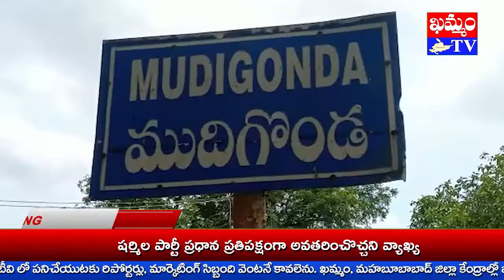అమ్మపేటలో జన సందోహం నడుమ జలాధివాసం Waterfront amidst crowds in Ammapeta : KHAMMAM TV / MAHABUBABADTV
ఖమ్మం జిల్లా ముదిగొండ మండలం అమ్మపేట గ్రామంలో శ్రీ పార్వతీ సమేత శంభులింగేశ్వరా స్వామి దేవస్థానం లో ఏప్రిల్ 22 నుంచి 24 వరకు ప్రతిష్టా మహోత్సవాలు అంగరంగ వైభవంగా జరుగుతున్నాయి.
ప్రముఖ శైవాగమ వేద పండితులు మునగలేటి వంశీ శర్మ ఆధ్వర్యంలో అర్చకులు మునగలేటి రమేష్ శర్మా, సురేష్ శర్మా, శ్రీనివాస్ శర్మ పురాతన శివాలయ పరివార పున: ప్రతిష్టా విగ్రహాలూ, ధ్వజ స్థంభ ప్రతిష్టను కన్నుల పండువలా నిర్వహిస్తున్నారు.
కార్యక్రమంలో భాగంగా జలాదివాసాన్ని కన్నుల పండువలా నిర్వహించారు. జలాధివాసం, క్షీరాధివాసం, విశేష ద్రవ్య స్నపనం తదితరాలను మంత్రోశ్చరణల నడుమ సంప్రదాయ పద్దతిలో జరిపించారు. అమ్మపేట గ్రామ పరిసర భక్తులు బిందెలతో ప్రతిష్టా విగ్రహాలూ, నందీశ్వరుడూ, ధ్వజ స్థంభంపై నీళ్లూ, పాలు పోసి, మొక్కులు చెల్లించుకున్నారు.
నిర్వహణా ప్రతినిధులు కోయ మాధవరావూ, దండా జానకిరామారావూ, సర్పంచి వడ్డెల్లి గూబేశ్వరీ, వీర రాఘవులు సమక్షంలో శ్రీ వెంకటేశ్వర యూత్ ప్రతినిధులు కార్యక్రమాలను పర్యవేక్షిస్తున్నారు. కార్యక్రమంలో అమ్మపేట పరిసర ప్రాంతాల భక్తులు వేలాదిగా పాల్గొన్నారు. స్వామి వార్ల ఆశీర్వాదాలూ, తీర్థ ప్రసాదాలను స్వీకరించారు.